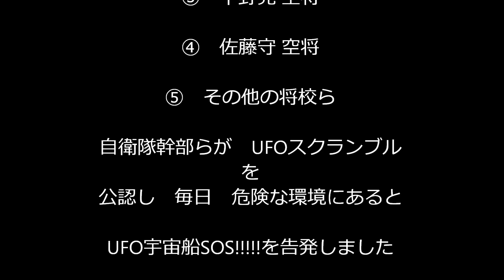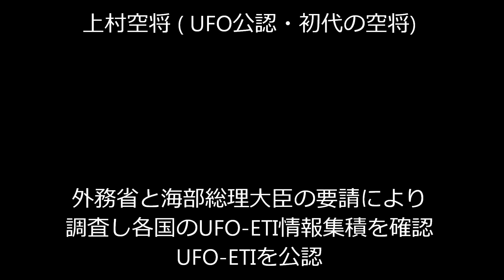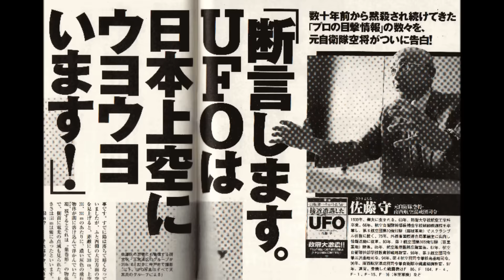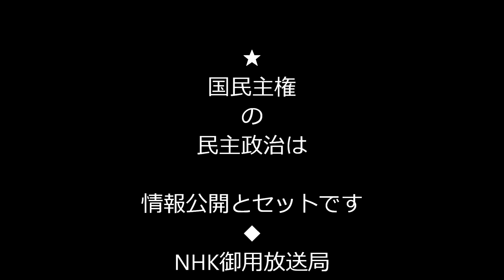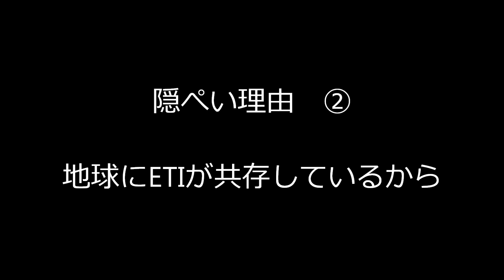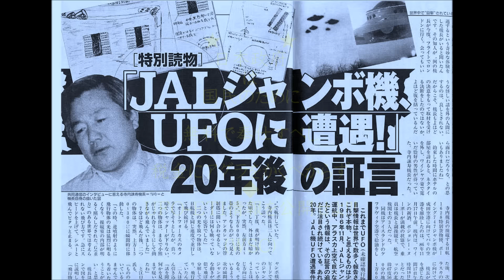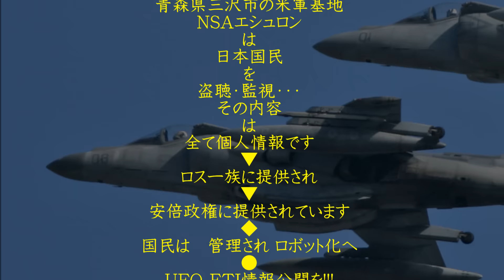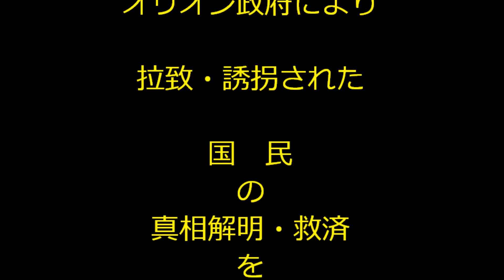日本政府+防衛省-UFO隠ぺい---空将らはUFO公認!!=NFS=Ngo未来大学院=NGO FUTURE SCHOOL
今回は 日本における防衛省のUFO-ETI情報の隠蔽工作について紹介いたします。
　　これまで　航空自衛隊は UFO-ETI情報を全て黙秘するかに見えていましたが　科学研究を進めていくと　隠ぺいしたものの隠し切れないと判断した幹部たちは　つまり現状では　高度に進んだUFO宇宙船により日本の安全保障は　存在しないとの厳しい判断を下したと見られます。
　　2000年代に入り　特に 国民の関心と興味から宇宙現象一般と地球外の生命体( ETI)への科学的な視点から 真相を知ろうとする国民や地球人類の理解が 格段にレベル・アップしてまいりました。
いつかは 情報操作・隠ぺいをしても納得されると そのような時代遅れの意識で隠蔽工作をしてきたものの 現代では そのような子供だましは通用しなくなりつつあります。
すでに この日本においては 青森県三沢市に存在するロスチャイルド族 超富裕層の資金と権力で建造したNSA基地( エシュロン)の存在は エドワード・スノーデン博士( CIA-NSA情報官etc )が　2.5年間　三沢市に定住して 日本人の個人情報を集積・分析しロス族ら超富裕層のために提供したと告発!!!　しかも その一部が 安倍政権にも提供されていた実態が 判明いたしました。
例えば 2016年度の米国の大統領選挙においても　UFO-ETI情報公開を宣言したヒラリー候補が まさかの落選する事件が発生したように・・・・落選させるほどのパワーを ロス族の手下であるロックフェラー族による隠ぺい工作 落選工作が 成功して トランプ候補が当選したように 地球の未来は 完全に 超富裕層のロス族の胸三寸で 世界支配が 簡単にできる時代へとになりつつあると最先端の科学者たちが 指摘してきた通りの流れとなってきました。 実際は 最高権力機関のレプタリアン闇政府の指令により落選工作が 決定されたことが 科学的に明らかとなりました。
　クリントン大統領も彼らに完全にやられて やられた!!!と 関係者たちに証言しました。
いずれにしても 日本のUFO-ETI情報も YouTubeの動画も完全にコントロールされており 真実を捻じ曲げてきました。しかし どんなに情報をかく乱し工作しても 全て これらの隠ぺい工作は 宇宙に記憶・記録されている( アカシック-コード)とトフーフト教授( ノーベル物理学者)らが 高度の数学を使って証明したようにムダな行為となるのです。
戦前には　UFO-ETIの存在を証言した東条英機総理　戦後においては　初代の空将であった上村健太郎さんも　石川貫之空将　平野晃空将も　佐藤守空将も　その他の勇気ある　真実を国民に知らせた多くの航空自衛官たちにより　UFO-ETI情報が 国民に公開されました。 不幸にもUFO宇宙船と戦闘して死亡された中村空佐ほか 数十名の方々の死をムダにしては いけないと 心よりお悔やみを申しあげさせていただきます。　防衛省は 今こそ 亡くなられた空自パイロットたちの死をムダにせず国民に真実を UFO-ETI情報を公開する時ではないでしょうか。
　　少し長くなりましたが 現状について お知らせすべく 最先端の研究成果のほんの一部ですが 提供させていただきました。　皆様の自主的な生涯にわたる教育活動の展開に心から御期待いたしております。今後とも どうぞ よろしく お願い致します。